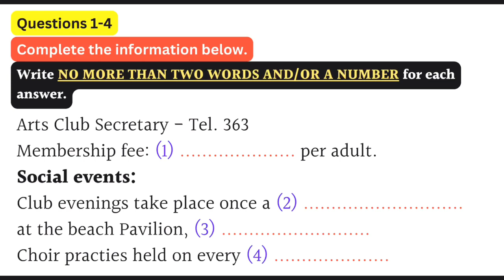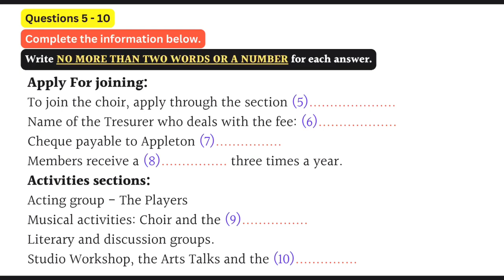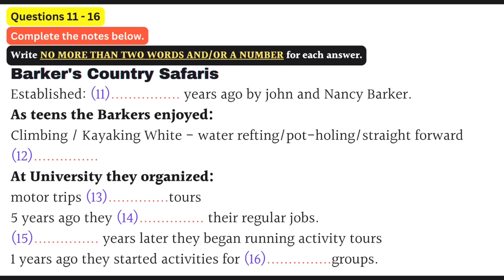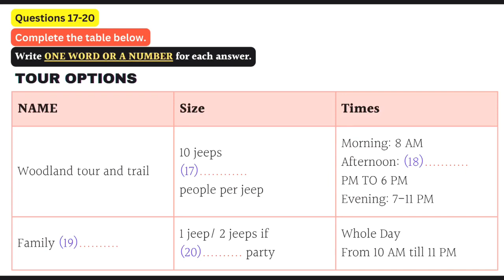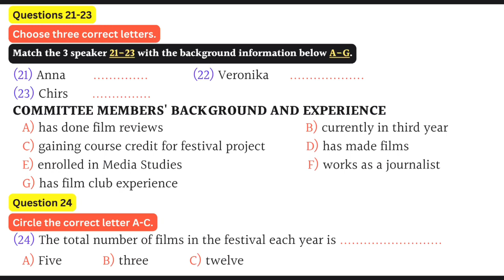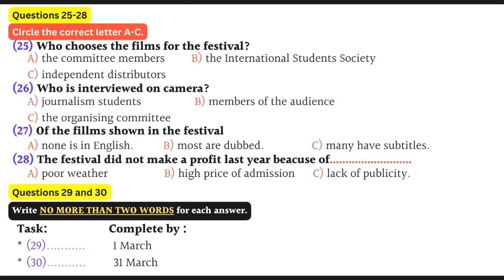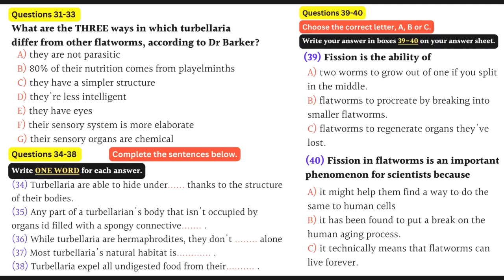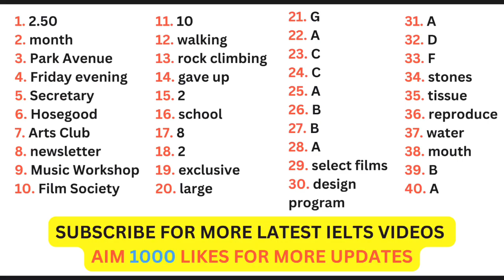VERY HARD LISTENING TEST 2023 | BC & IDP REAL IELTS LISTENING TEST 2023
Looking to improve your IELTS Listening skills and score higher on your IELTS exam? You've come to the right place! Our channel provides comprehensive IELTS Listening practice tests with expert guidance and strategies to help you succeed. In this video, we present the latest IELTS Listening Actual Test with Answers | Including questions from the recent actual listening test, Cambridge and IDP tests. Our IELTS Listening practice test is designed to help you prepare for the real exam, with challenging questions and answers that reflect the format and difficulty level of the test. So whether you're taking the IELTS Listening test for the first time or looking to improve your score, our video has got you covered. Start practicing today with our IELTS Listening Actual Test with Answers video!

ielts listening
listening ielts practice test
listening